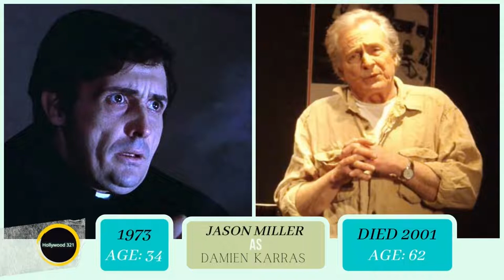The Exorcist (1973) ☞ Then and Now 2022 [How They Change]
Hello guys in this Video you can see how the Actors of the
Film The Exorcist have changed. You know their original Names and Ages. I'll show you how they looked in 1973 and how they look now in 2022.

The Exorcist Real Name and Age;
The Exorcist Then and Now;
The Exorcist How They Changed;

The Exorcist is a 1973 American supernatural horror film directed by William Friedkin and written for the screen by William Peter Blatty, based on his 1971 novel of the same name. The film stars Ellen Burstyn, Max von Sydow, Lee J. Cobb, Kitty Winn, Jack MacGowran (in his final film role), Jason Miller and Linda Blair. It is the first installment in The Exorcist film series, and follows the demonic possession of a young girl and her mother's attempt to rescue her through an exorcism conducted by a pair of Catholic priests.